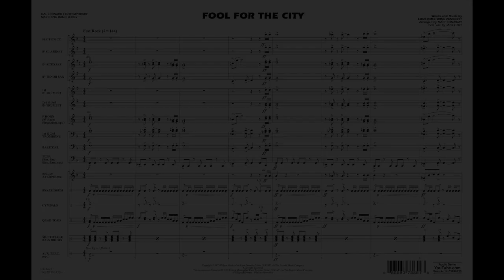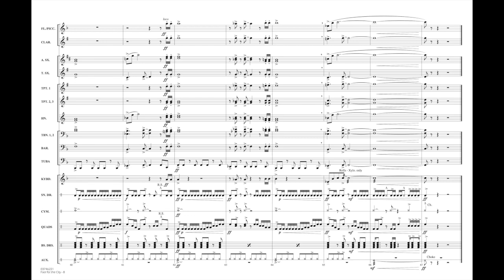Fool for the City by Lonesome Dave Peverett/arr. Matt Conaway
Showing us what was best about rock music in the '70s, here's a hard-hitting arrangement of this familiar hit by the group Foghat. Featuring an active dru, score and pulsating riffs, this makes a powerful statement for the stands or field.
HL03746220
HL03746221